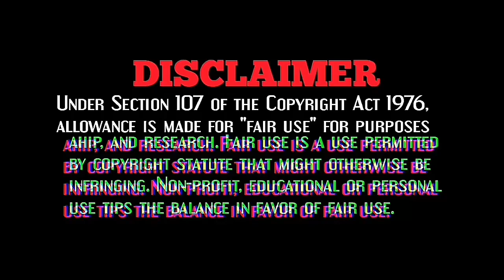Ekach Vada Amcha Raju Dada | Unrelease Track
*👑 BLACK LOVER 👑*

FOLLW ME INSTAGRAM A/C

FOLLW ME FACEBOOK A/C

FOLLW ME SHARE CHAT